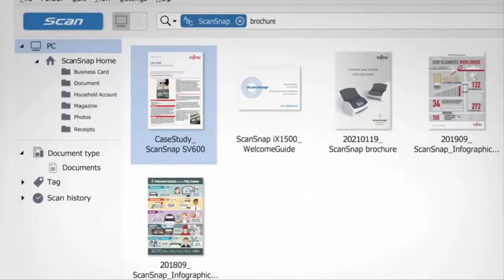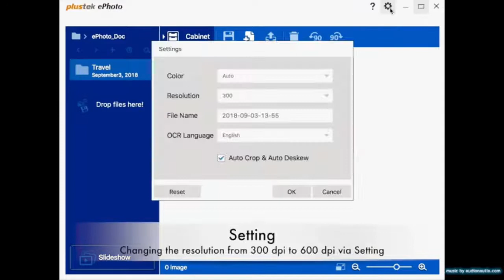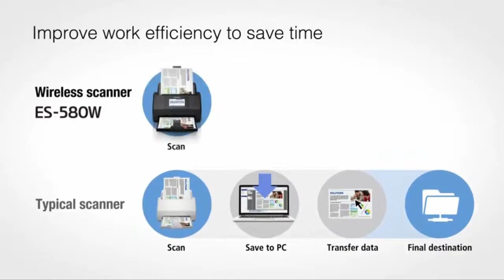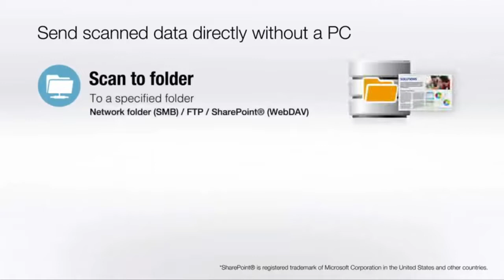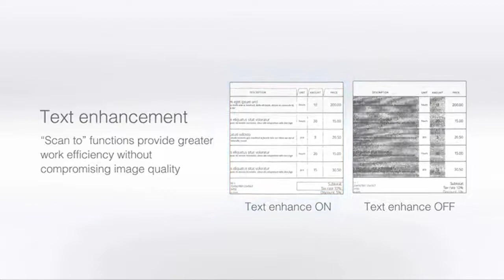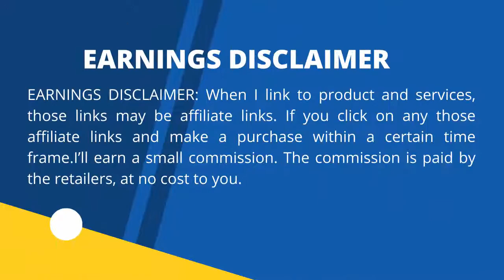Best 3 document Scanner 2022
Best 3 document scanner 2022, Best 3d document scanner 2022

Fujitsu ScanSnap iX1600 Versatile Cloud Enabled Document
Scanner for Mac or PC, Black

Plustek Photo Scanner - ephoto Z300, Scan 4x6 Photo in 2sec,
Auto Crop and Deskew with CCD Sensor. Support Mac and PC

Epson Workforce ES-580W Wireless Color Duplex Desktop Document Scanner
for PC and Mac with 100-sheet Auto Document Feeder (ADF) and Intuitive 4.3" Touchscreen

Are you looking for a versatile and cloud-enabled document scanner?
If so, the Fujitsu ScanSnap iX1600, Plustek Photo Scanner - ephoto Z300, Epson Workforce ES-580W Wireless Color Duplex Desktop Document Scanner is the perfect choice for you! These scanners are compatible with both Mac and PC and can handle a variety of document types.